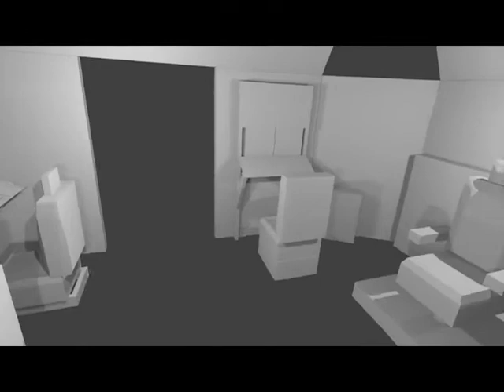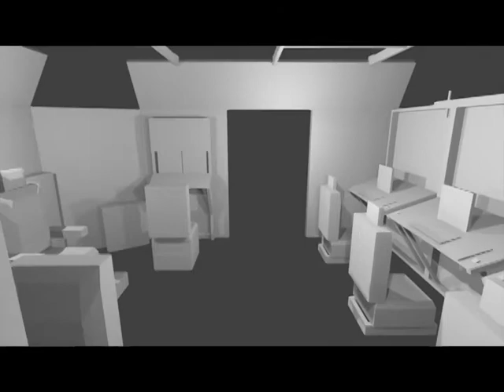Artemis ship layout rendering v11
Working on a revised version of my spaceship simulator. I created this quick sketch in Blender, I'm not a pro but this stuff is at least to scale. the openings on either side are 4 ft wide in case you wanted to get a sense for how big the ship is. it is about 8 feet tall, 13 feet wide and 17 feet long.

I reworked the top supports and completely revised teh front stations so that the control surfaces will fold into the front panels of the ship. Additionally I need to add some support for a mounting bracket for the main screen that will be a large LCD screen in the front of the ship.

it isn't featured in this video but I took all of the 12 foot long boards and made them collapsible using a splice joint. there is a lot of work to do now to actuall construct it but I am 75% of the way there already I just have to add the other 25% of the ship, and then add custom controls, lights, flip switches effects, paint, greeblies etc... I am going to be a very busy guy for a long time.